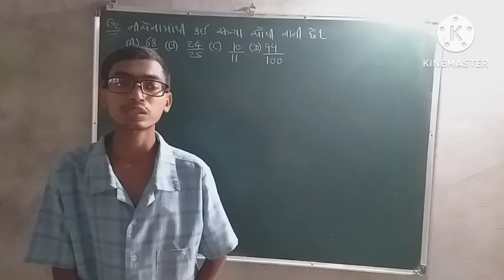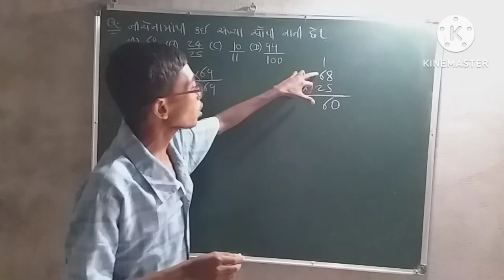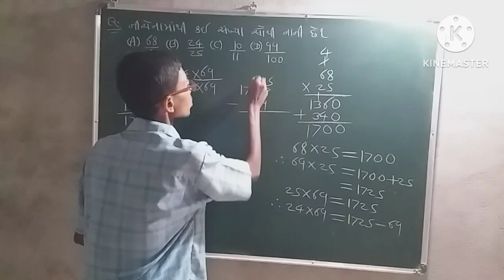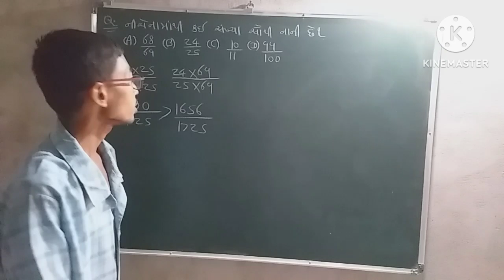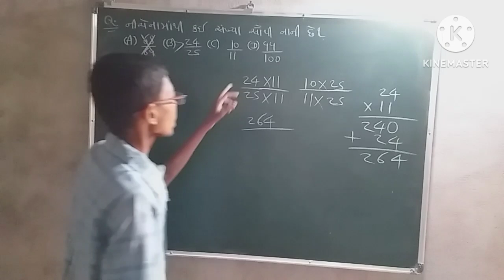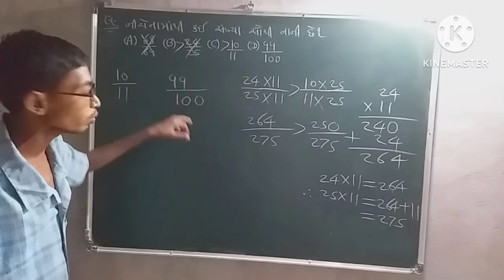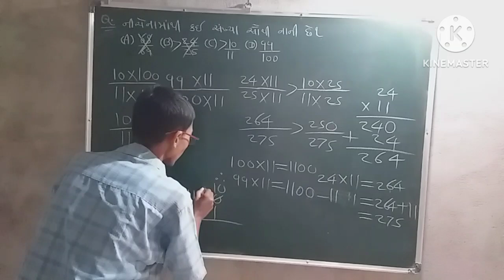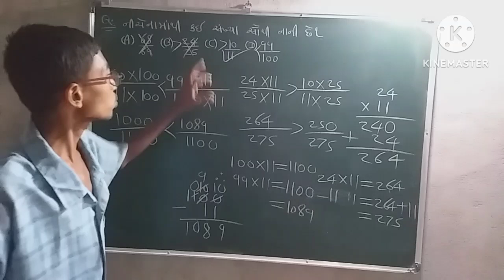અપૂર્ણાંક અને દશાંશ અપૂર્ણાંક (Part-5)| Competitive Maths (સ્પર્ધાત્મક ગણિત)| Fraction in gujarati